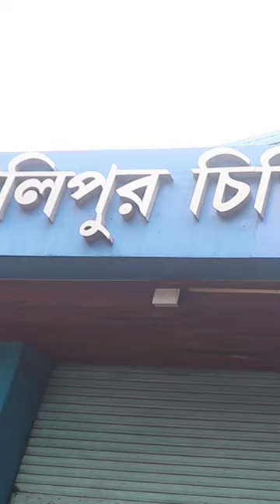Alipore zoo Kolkata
Name of the Zoo: Zoological Garden, Alipore, Kolkata.
Name of the Operator: Department of Forests, Government of West Bengal & West Bengal Zoo Authority
Year of Establishment:1875
Address of the Zoo: 2 No. Alipore Road, Kolkata 700 027, West Bengal, India.
Distance From nearest: Airport: 17.4 km, Railway Station: 7 km, Bus Stand: 0 km
Weekly Closure Day of the zoo: Thursday
Entrance fee : ₹50/- (Bellow 5 years ₹20/-)
Timing: Opening  09-00 A.M. and closing time at 05-30 P.M.
Visitor's Facilities Available in Zoo Proper Toilets, Resting Sheds at different locations, Decorative Benches, Drinking Water, Child Care Centre, etc.